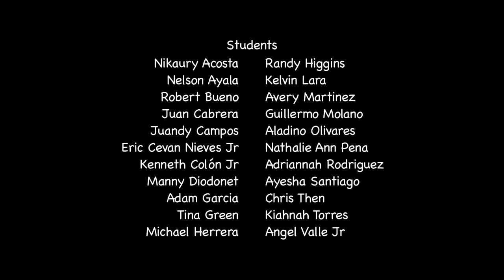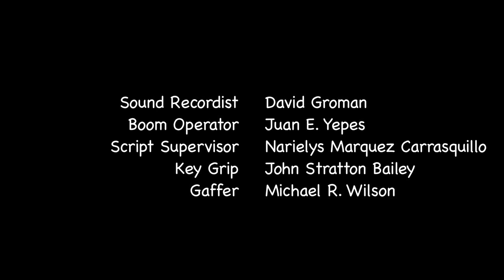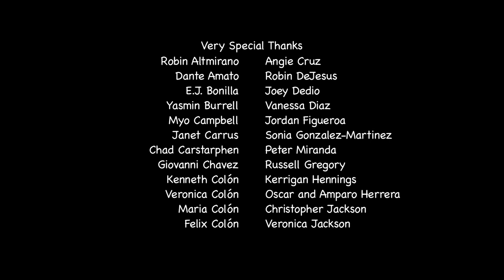CRUSH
A young man has trouble coming out to his crush at their High School Prom

Written by: Dominic Colón
Directed by: Gloria LaMorte
Produced by: Dominic Colón and Joe LaMorte

Starring:
Sean Carvajal
DJ Afanador
and
Gleendalys Innoa